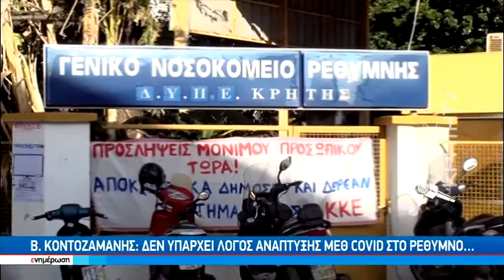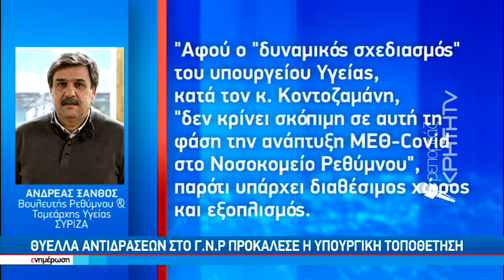Ν. Κοντοζαμάνης: Δεν υπάρχει λόγος ανάπτυξης ΜΕΘ Covid στο Ρέθυμνο